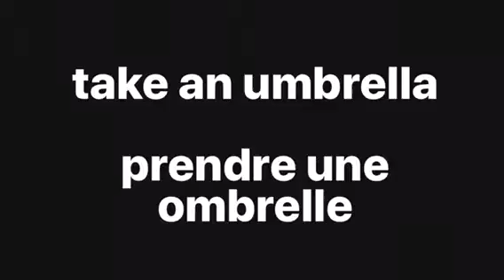Life lessons.... Take an umbrella, you might need or